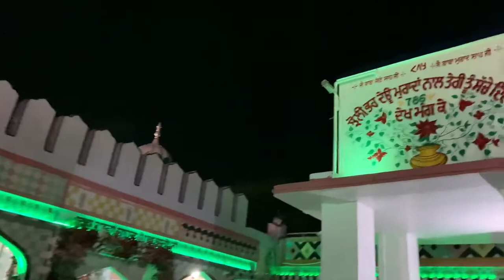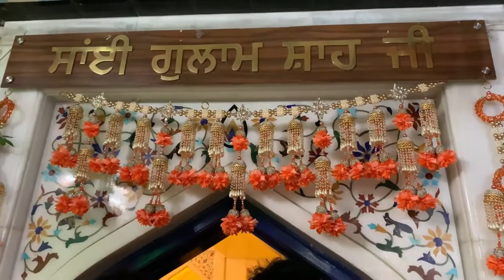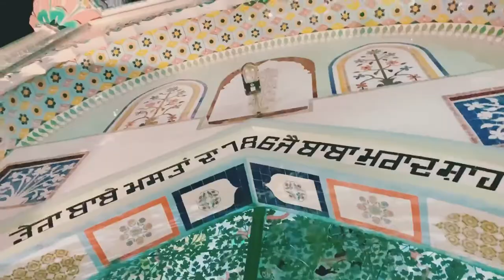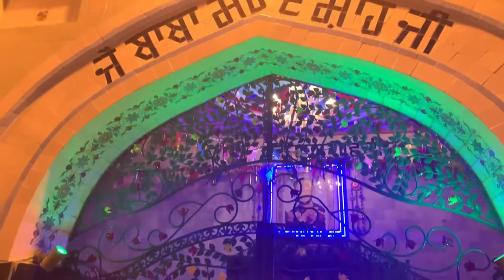Sai Gulam shah ji , Laddi shah ji birthday celebration | Rang Nakodar de| Tanushpreet gill